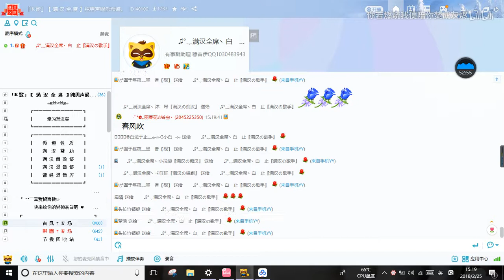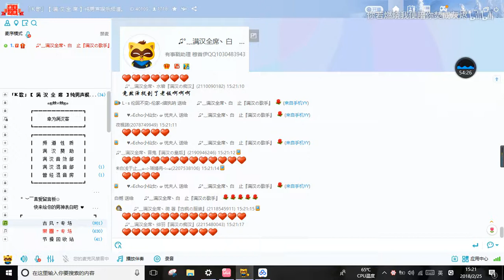180225满汉非官方，昼夜白止一场大戏，如果男人总是等到夜深，踏浪妄尘part9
字幕宝宝要失业了